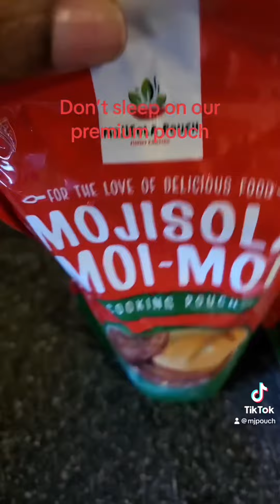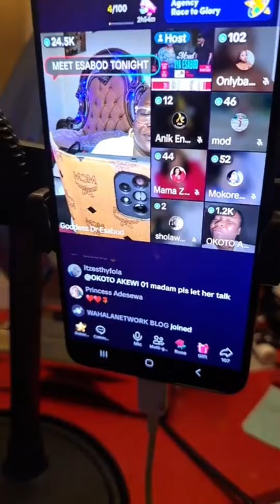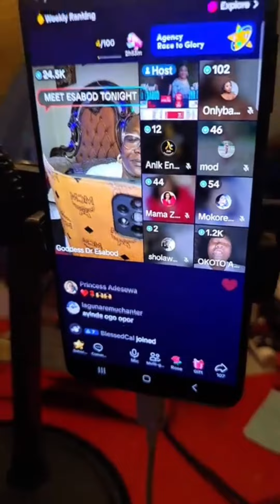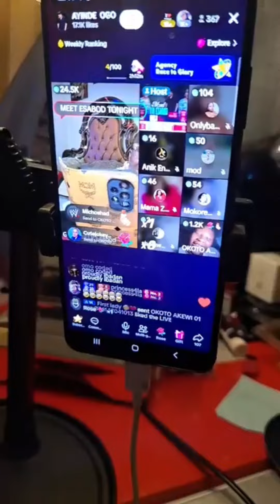Esabod Jokes Apart Part 1